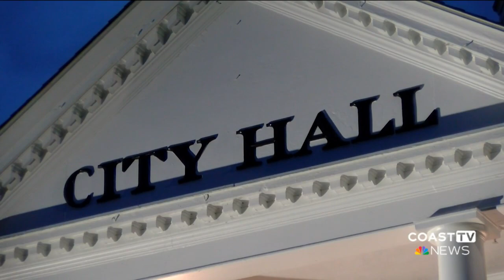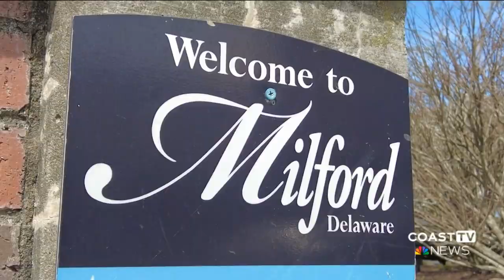Pallet Village locations discussed by Milford City Council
Milford City Council discussed possible locations for a pallet village for the homeless Wednesday.